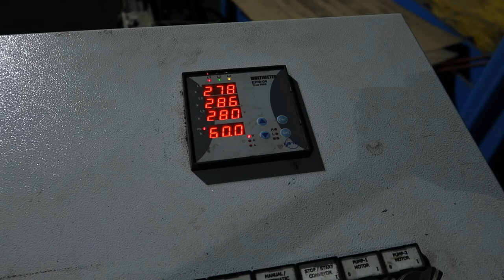Silver's Metal Auction - IMABE Non-Ferrous Hydraulic Baler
IMABE IBERICA Model MP100 (CH-1400/73) Two Ram Non-Ferrous Hydraulic Baler; s/n 12162, 137 Ton Side and Down Acting Ram Force, (2) 50 HP Motors Hydraulic Unit, 51” Wide x 40’ Long Steel Belt Incline feed Conveyor, L+P Wire Auto-Tie Systems Model 331 Wire Tie Machine, Approx. 29” High x 43” Wide x 57” Bale Size, PLC Control w/ (4) Joysticks  (New 2013 – Low Hours)